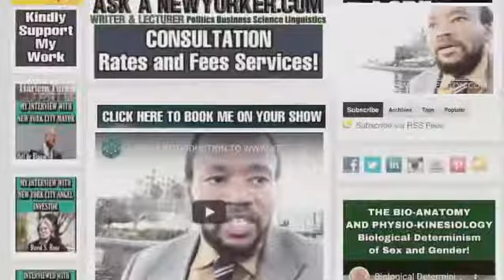Omniscient/Omnipotent/Omnipresent/Targeted Individual/Gangstalking PT3868 Composing, Arranging Music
OMNISCIENT, OMNIPOTENT, OMNIPRESENT; SCIENCE; IDEALISM, MATERIALISM, DUALISM, MONISM, NON-DUALITY, SOLIPSISM, TARGETED INDIVIDUALS, GANG-STALKING, CHOSEN ONES; CROSSDISCIPLINARY, MULTIDISCIPLINARY, TRANSDISCIPLINARY, INTERDISCIPLINARY ANALYSIS ~  PART 3868 (MMMDCCCLXVIII) COMPOSING AND ARRANGING, MUSIC-THEORY & SHEET-MUSIC!
🐈‍⬛TRANSCENDENTAL AMBASSADOR! 🐈‍⬛